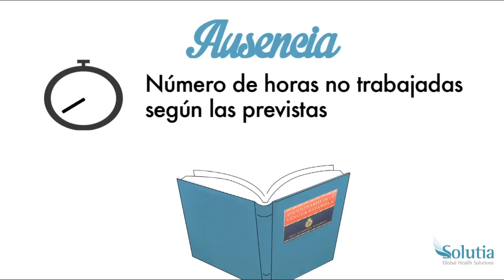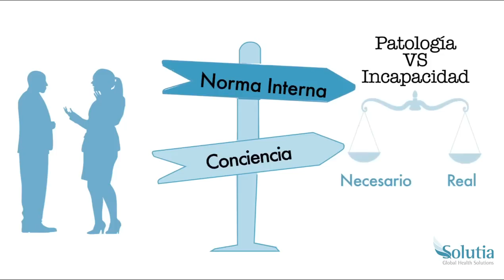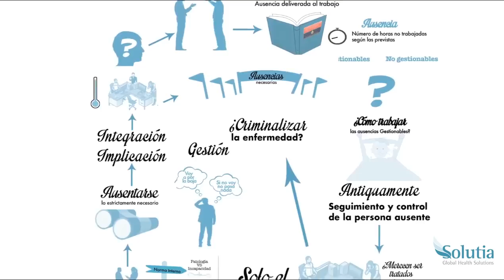Absentismo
Soluciones al Servicio de la formación